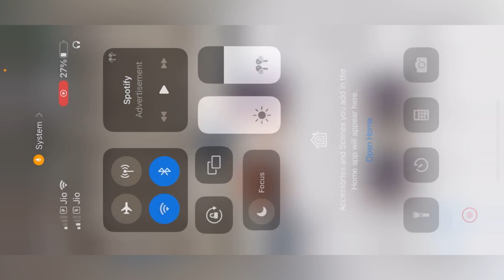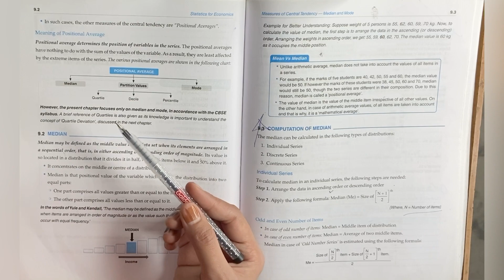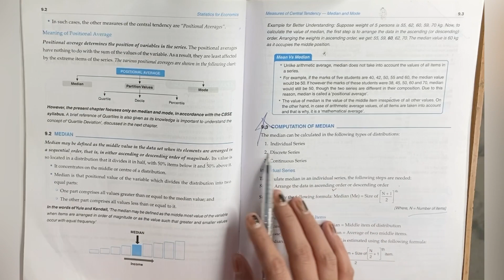Business statistics mean & median part 3 | Arithmetic mean for bcom ,bba